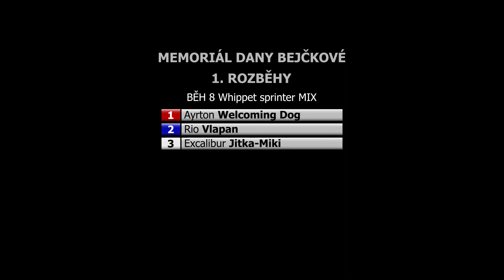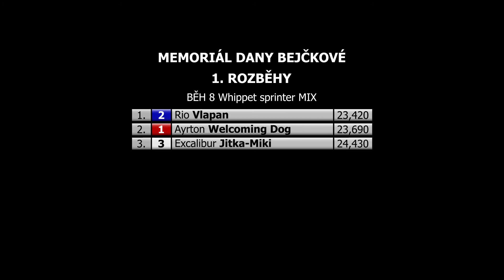1. Rozběh Whippet sprinter MIX 2-2 - Memoriál Dany Bejčkové